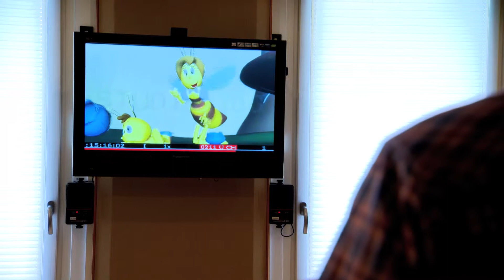Die Biene Maja – Der Kinofilm | B-Roll 2 [HD]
B-Roll zu dem Film "Die Biene Maja - Der Kinofilm"

Originaltitel: Maya - The Bee Movie
Genre: Animationsfilm
Filmverleih: Universum Film/Walt Disney Pictures
Filmlänge: ca. 79 Minuten
FSK-Altersfreigabe: ohne Altersbeschränkung
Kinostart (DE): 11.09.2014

Schauspieler/Darsteller: Cosma Shiva Hagen, Eva-Maria Hagen, Nina Hagen, Jan Delay, Nina Schatton, Cusch Jung, u.a.
Regie: Alexs Stadermann
Buch: Marcus Sauermann, Fin Edquist
Produzenten: Patrick Elmendorff, Thorsten Wegener, Jim Ballantine, Barbara Stephen
Produktion: STUDIO 100 FILM präsentiert eine STUDIO 100 MEDIA / BUZZ STUDIOS Produktion in Koproduktion mit dem ZDF

Filminhalt:
Arbeit, Fleiß und Honig – eigentlich ist das Leben einer Biene geregelt, aber nicht mit dem Wirbelwind „Biene Maja“. Neugierig und stets auf der Suche nach Abenteuern bringt sie die Ordnung des Bienenstocks ganz schön durcheinander, was ihre Lehrerin Frau Kassandra (COSMA SHIVA HAGEN) ganz schön auf Trab hält. Doch plötzlich ist die Aufregung noch größer: Das Gelee Royale ist gestohlen – das Lebenselixier der Bienenkönigin (EVA-MARIA HAGEN)! Die königliche Ratgeberin Gunilla (NINA HAGEN) verdächtigt die Hornissen und hält Maja zudem für deren Verbündete. Gemeinsam mit ihrem besten Freund Willi (JAN DELAY) begibt sich die mutige Biene auf eine gefährliche Reise um herauszufinden, wer das verschwundene Gelee Royale gestohlen hat. Die alten Rivalen Bienen und Hornissen wollen nun keinen Spaß mehr verstehen und rüsten sich währenddessen für ein ernstes Kräftemessen. Was das unschlagbare Bienenkinder-Duo inmitten der bunten Klatschmohnwiese erwartet, sind nicht nur jede Menge spannender Erlebnisse, sondern auch viele neue Freunde und sie erkennen, dass es eine Welt außerhalb der Wabe gibt, für die andere Regeln gelten.